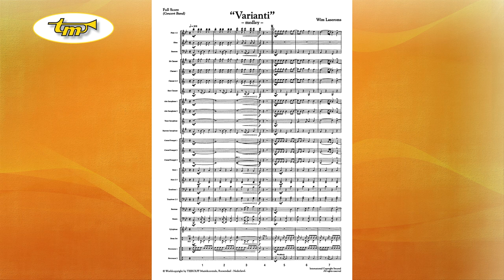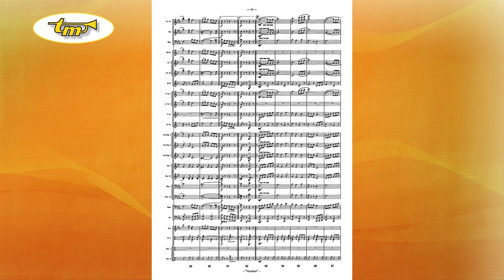Varianti - Concert Band - Laseroms - Tierolff